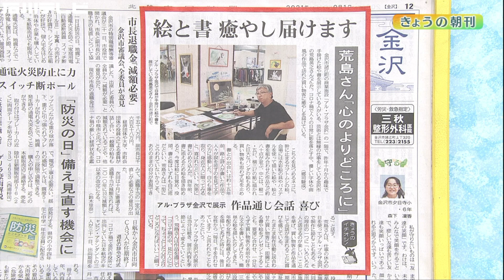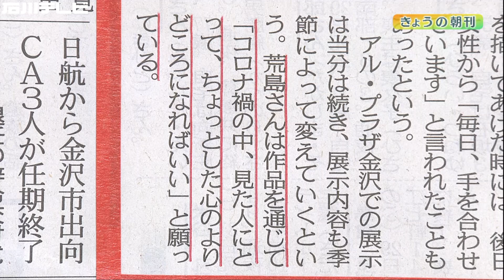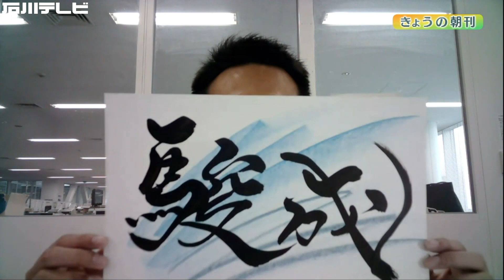絵と書で癒し届けます（きょうの朝刊・北陸中日新聞記者出演）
金沢市の商業施設で書や絵を手掛けている荒島英之さん（５９）の活動を郷司駿成記者が報告します。
（2021年9月1日放送）